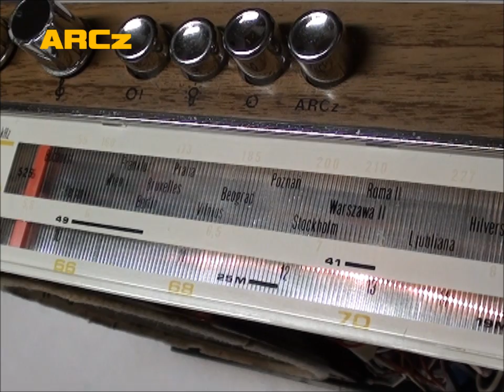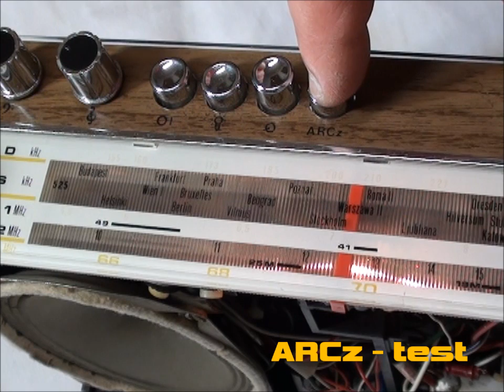MOT-701 JOWITA - nowy UKF powita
Eksperymentalne przestrajanie zakresu UKF w odbiorniku tranzystorowym typu MOT-701 JOWITA, z uwzględnieniem dopasowania układu ARCz. Funkcja ARCz, przeważnie wykazuje dysfunkcję po przestrojeniu starego typu głowicy UKF.
muzyka: Urszula Dudziak, T. Lewis, Sammy Burdson, Geoff Bastow.
Film ma charakter rozrywkowo-edukacyjny. Nie ma na celu łamania praw autorskich kompozytorów i wykonawców muzycznych. Nie jest przedmiotem pozykiwania przeze mnie jakichkolwiek korzyści majątkowych.